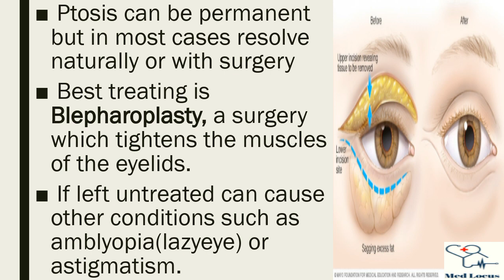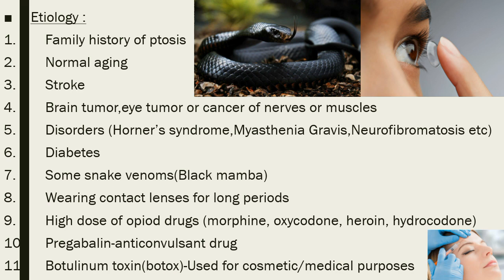Ptosis-Medical meaning,treatment,symptoms and causes